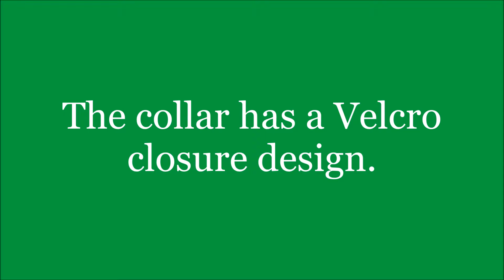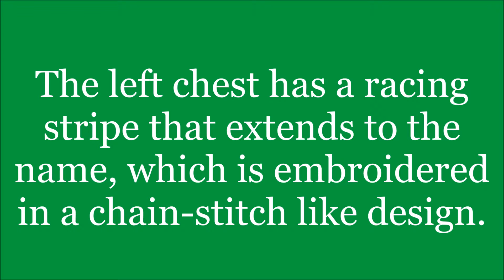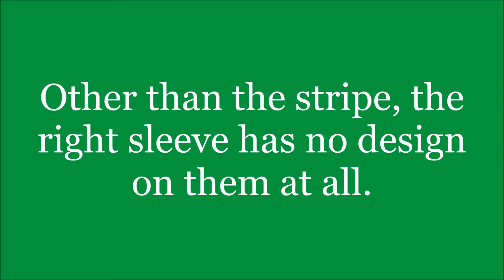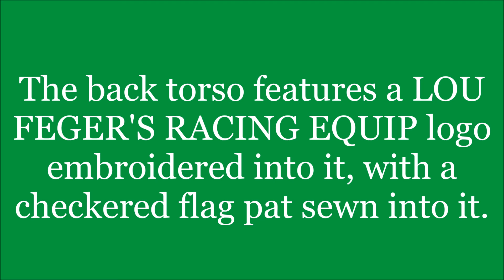Introduction to Sports Memorabilia-Harry Olson Driver Suit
Harry Olson wore this vintage Lou Feger’s Racing Equpment driver suit at some point in a race.